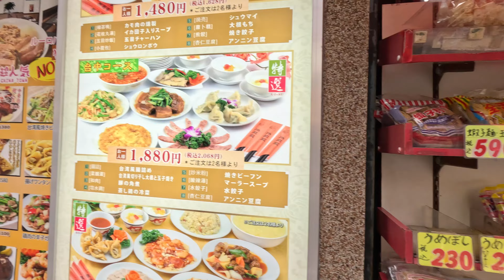Walking in Yokohama ChinaTown（Kanteibyo Road）横浜中華街散歩（関帝廊通り）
Japanin matkailu
السياحة اليابانية
Giappone Turismo
Pariwisata Jepang
Turismo no Japão
Japansk turisme
Japan Tourismus
Japonya Turizm
Japan Toerisme
Japan Turism
Tourisme au Japon
일본 관광
Turismo de Japón
日本旅游
Turismo no Japão
การท่องเที่ยวญี่ปุ่น
जापान पर्यटन